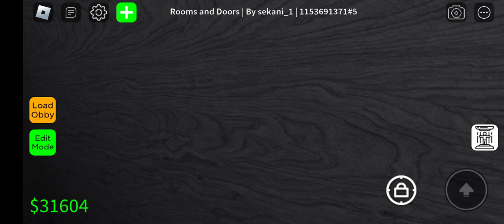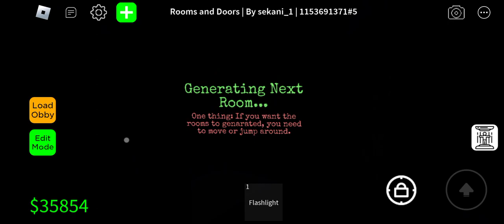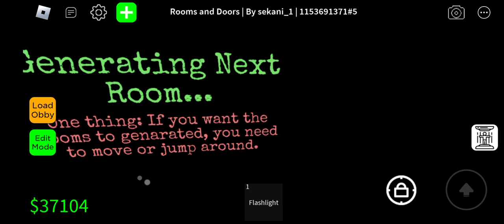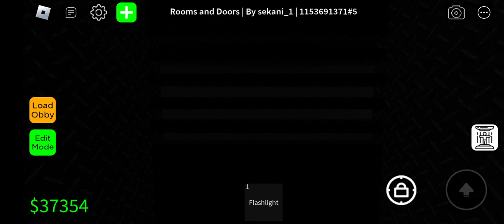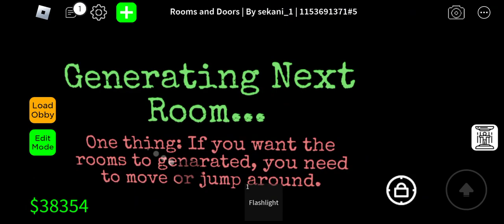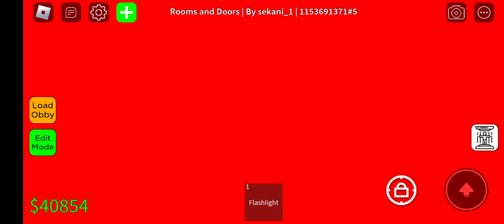Rooms but Doors Obby creator: Gameplay